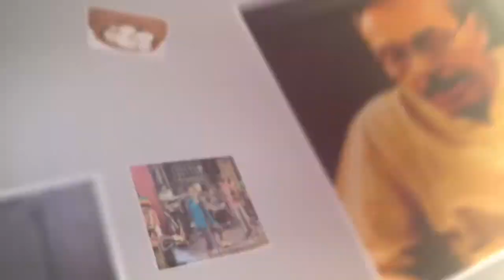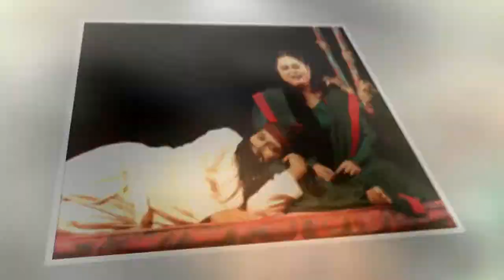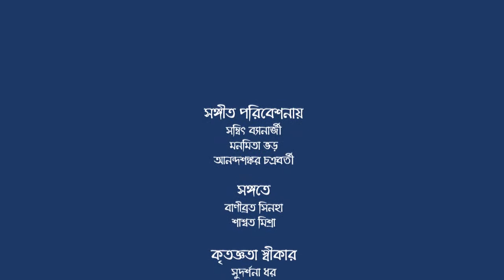বিজয়া সম্মিলনী ২০১৭ পর্ব ৬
শাস্ত্রীয় সঙ্গীতানুষ্ঠান।